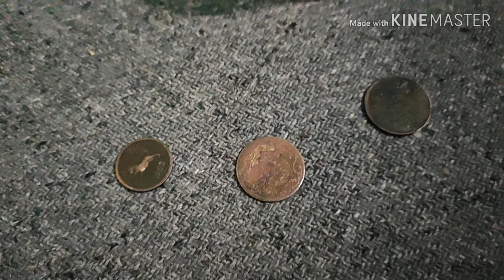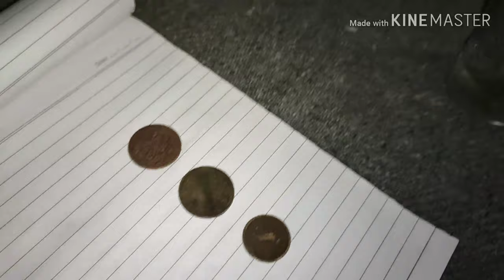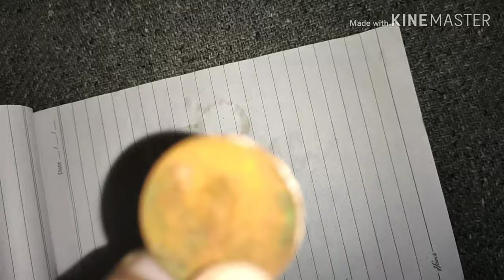How To Clean Old Coins At Home